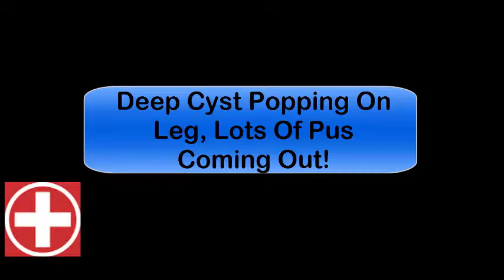Deep Cyst Popping On Leg, Lots Of Pus Coming Out! HD Youtube